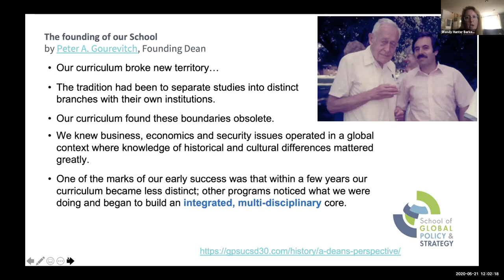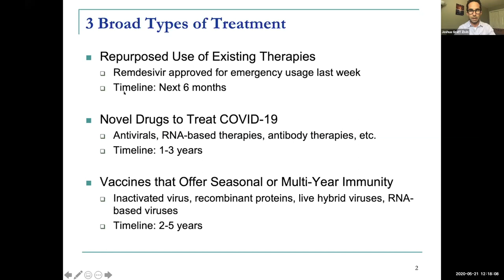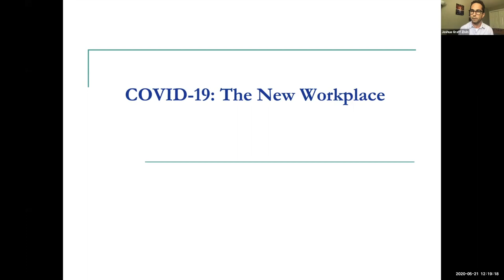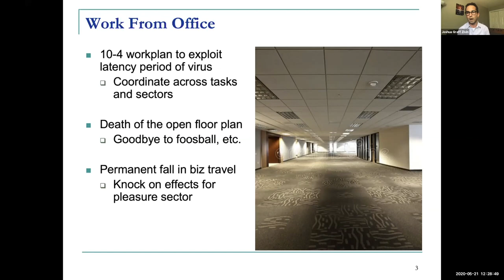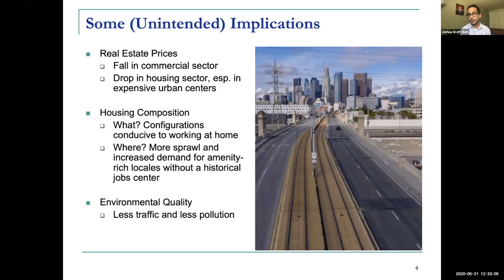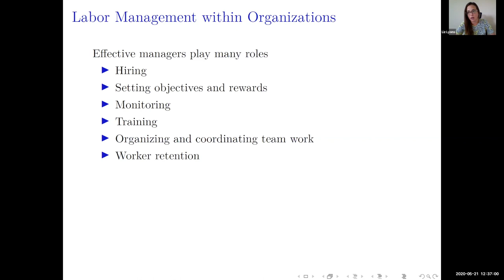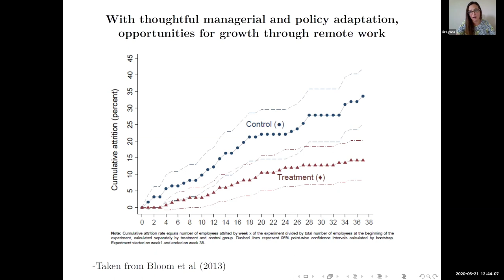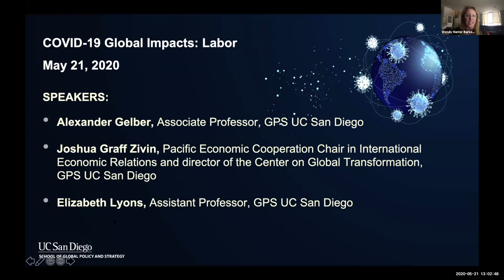COVID-19 Global Impacts: Labor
May 21, 2020: COVID-19 Global Impacts: Labor

With millions of people forced to remain at home, the labor sector is experiencing historic levels of unemployment. Firms and organizations are mobilizing to accommodate remote work locations – will this become the new normal? And will it be enough to keep the global economy from utter collapse?

Speakers:
Alexander Gelber, Associate Professor, GPS UC San Diego
Joshua Graff Zivin, Pacific Economic Cooperation Chair in International Economic Relations and director of the Center on Global Transformation, GPS UC San Diego
Elizabeth Lyons, Assistant Professor, GPS UC San Diego